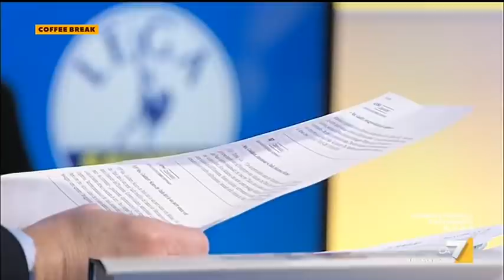MES, Bagnai: "Non ci possiamo inventare ospedali Covid al posto di quelli che sono stati chiusi ...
Le condizionalità dei prestiti del MES sanitario e il ruolo del ministro dell'Economia Roberto Gualtieri nella riforma del trattato secondo il responsabile economico della Lega Alberto Bagnai che risponde alla giornalista Mariangela Pira